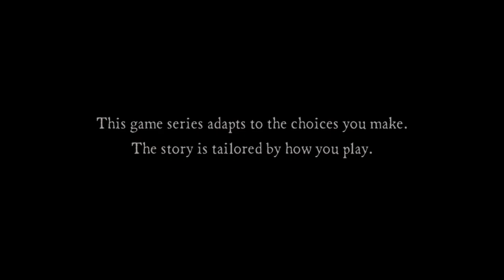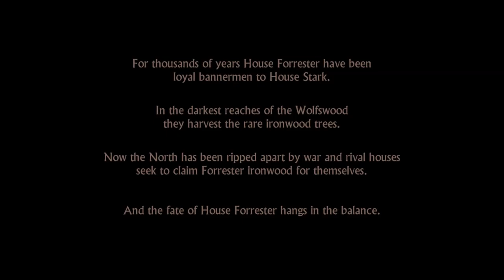Dr. Joe Plays Game of Thrones (Telltale) - Part 1 - Death Everywhere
A new game, a new journey.